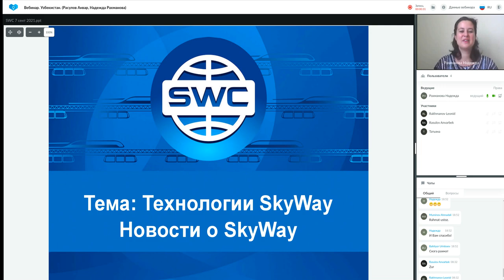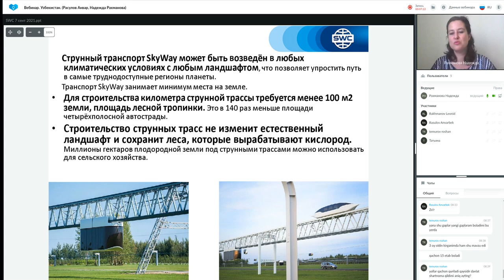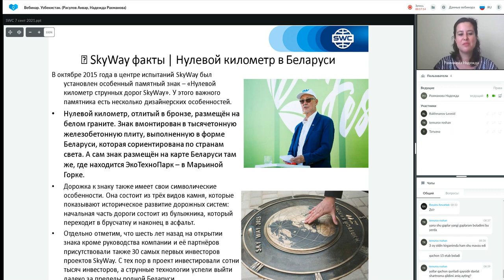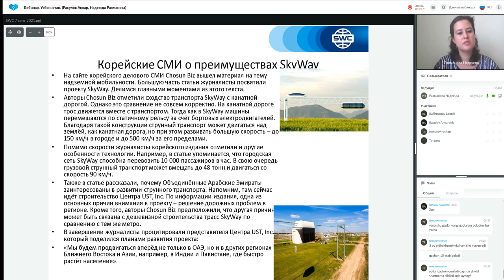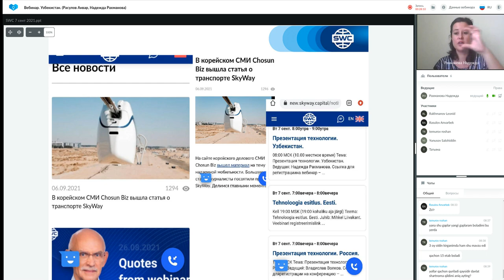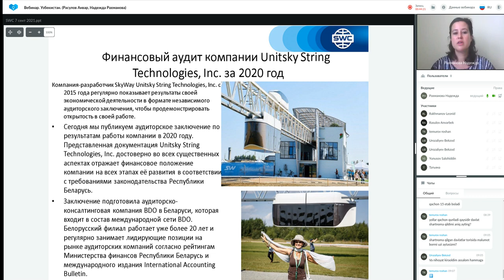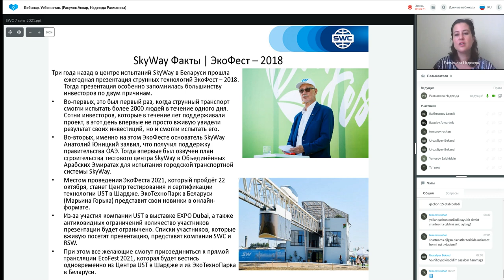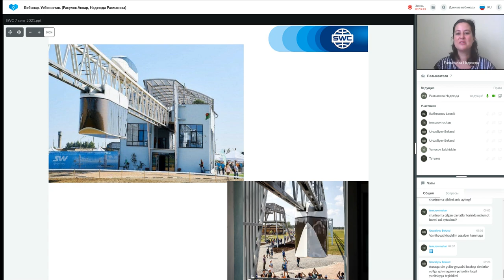07.09.2021 даги Технология тақдимоти. Етакчи: Надежда Рахманова.